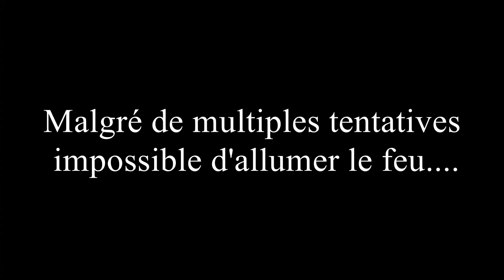UNE NUIT DANS LA FORET HANTEE DE BROCELIANDE - episode 2 - spécial Halloween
Je passe une nuit dans la forêt hantée de BROCELIANDE en Bretagne.

Cette forêt est connue pour ses légendes arthuriennes et ses fantômes.
Comme la dame blanche de Trécesson, le couple funeste, les joueurs de cartes tueurs.

Je vous montre quelques astuces pour bivouaquer en toute tranquillité.
Le feu de camp, comment dormir sous bâche, comment s'isoler du froid, de la pluie et du vent, comment éviter les mauvaises surprises (animaux)...

Cet épisode suit le premier où je vous raconte les différentes histoires autour de cette forêt magique.

Je compte continuer dans ma lancée et vous faire découvrir d'autres lieux incroyables et insolites.

Cet épisode spécial Halloween, vous fera frissonner de peur.

N'hésitez pas à commenter et à liker ma vidéo.